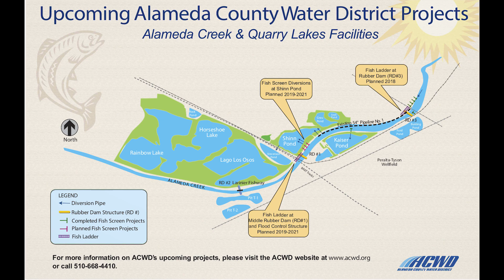Steelhead Trout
Did you know that Steelhead trout are genetically identical to another species of trout, but differ from them in one dramatic way? Are you aware of the work that people are doing to save the historic population of Steelhead in Alameda Creek? Join us to discover these answers more!